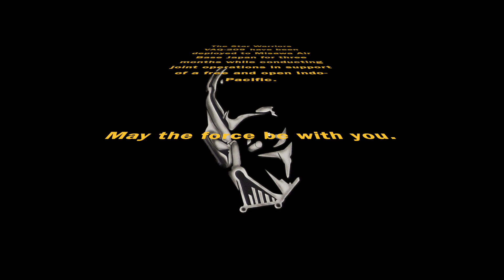EA-18G VAQ-209 "STAR WARRIORS" Deployment 2020